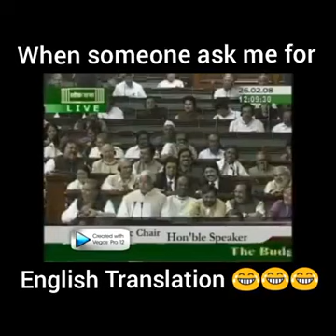English Translation - Desi style